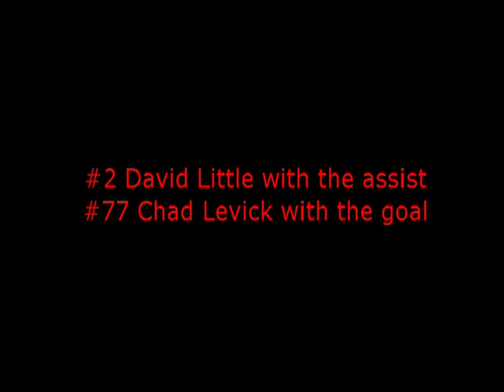The Hill Academy PG Goals vs Hartford